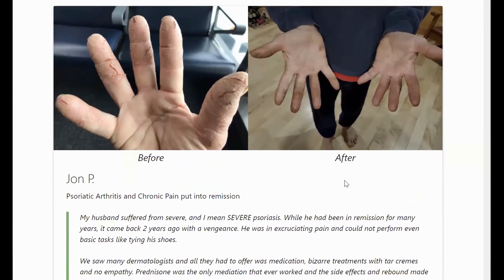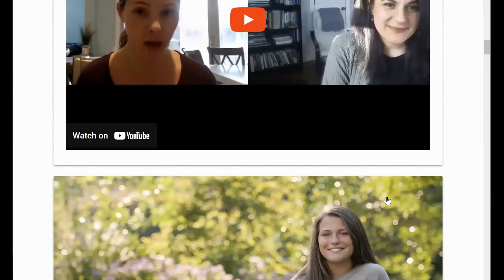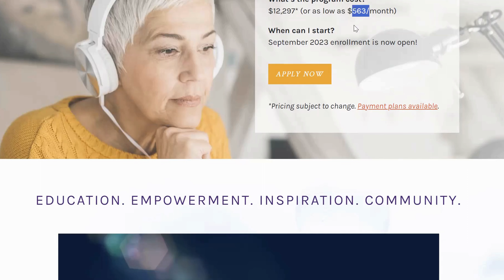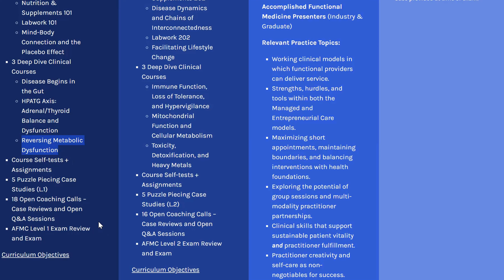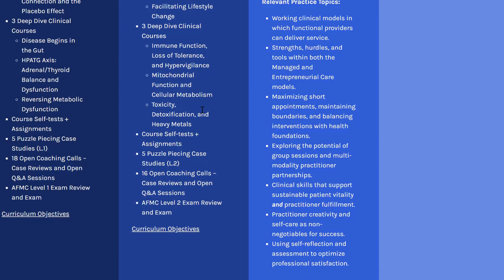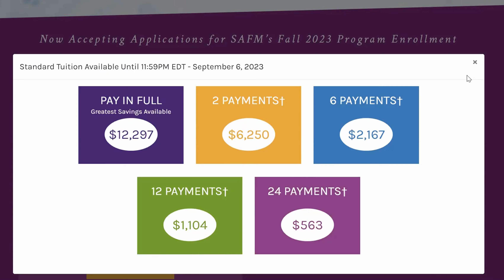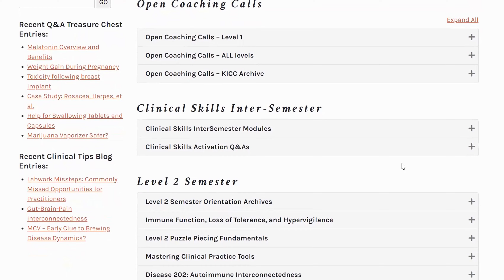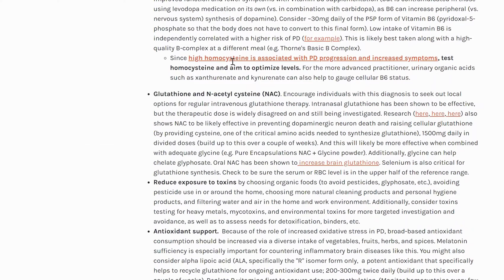3 Ways Acupuncturists Can Add $10K Packages - With Guest Experts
As a dedicated acupuncturist committed to delivering the best care to your patients,  inconsistent cash flow can be a source of anxiety and concern. Even the best business plans can come undone and result in financial hardship.

Helping acupuncturists solve this problem has been one of my primary focusses over the past 12 years.

That’s why I am really excited to let you know I'm hosting a webinar with two accomplished health experts; Jodi Franklin, AFMC, CHC, a Health Coach, and Tami Hickman, NP, AFMC, a Nurse Practitioner where they are sharing "3 Ways To Offer $10,000 Packages In Your Acupuncture Practice".

The reason I'm so enthusiastic about this training is that Jodi and Tami have successfully transformed their practices into multi-six figure businesses by incorporating functional medicine into their offerings.

They've graciously agreed to share their insights and experiences with us, shedding light on how you can achieve similar growth and success in your acupuncture business.

In this interview, you'll gain practical tips on various aspects of your practice, including:

💻 Adapting to Virtual Care: Learn how to expand your reach through virtual consultations.
🥰 Enhancing Client Relationships: Discover ways to improve client satisfaction and build lasting connections.
📉 Effective Marketing Strategies: Get insights into how you can attract more clients through strategic marketing.
💰 Boosting Your Practice's Revenue: Explore avenues for increasing your practice's income.

What's more, I believe this webinar is valuable even if you don't currently plan on integrating functional medicine into your practice.

The healthcare landscape is evolving, and this webinar will give you a glimpse into the changing dynamics of medicine delivery.

I'm genuinely excited about the potential of this webinar to provide actionable strategies and insights that can make a real difference in your practice.

Looking forward to having you join us for this enriching (pun intended!) webinar experience!

Onward! 🚀
Lisa Hanfileti, MAcOM, LAc
Founder, Acupuncture Business Academy

🎁 As a BONUS GIFT, all REGISTRANTS receive FREE access to a professional SAFM course, "Targeted Functional Medicine Supplements for Long Haul 🦠".
This two-hour class with 3 expert practitioners going through the best (and worst) supplements to address long haul symptoms & recovery will blow you away!

If you are considering FM training, APPLY NOW. Enrollment only happens twice a year! Please tell them Lisa Hanfileti referred you. Thank you!

Leave a comment on this video and it'll get a response.

I’m Lisa Hanfileti, an Acupuncturist and you’ve landed on the perfect YouTube Channel if you want some honest peer-to-peer conversations about how to develop an acupuncture practice you love. I specialize in helping acupuncturists continue making money and helping people even when you can't see your patients. Doing this saved my practice years ago... and is now allowing me to retire from practice (while giving myself a raise!)

Work with me to… leverage your knowledge and online presence to generate multiple streams of income for your acupuncture practice so you can focus on your patients and not your bills.